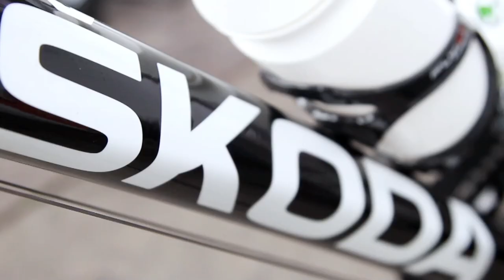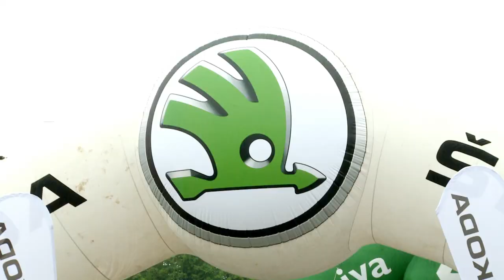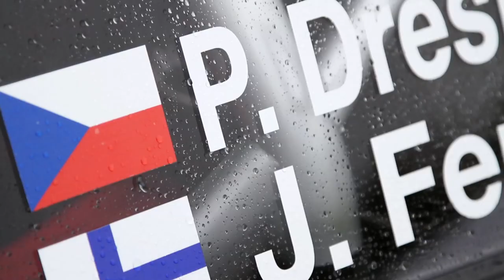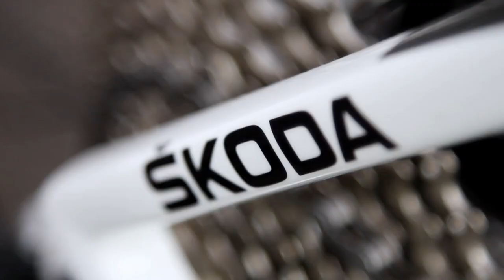Kolo pro život - Mladá Boleslav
Chystáte se na závod v rámci seriálu Kolo pro život a stále nejste rozhodnuti? Neváhejte! Koukněte se na naše video plné příjemné atmosféry a radosti dětí, které se události, na níž se podílí ŠKODA, zúčastnily. Závodu kolo pro život v Mladé Boleslavi se zúčastnil i olympijský vítěz Jaroslav Kulhavý. Více informací o seriálu naleznete zde